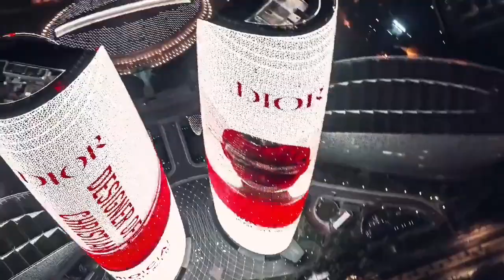Advertising in Chengdu.